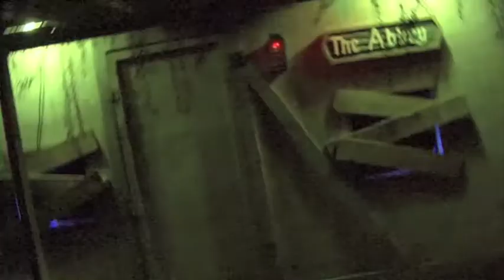The Haunting of Sherwood Forest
The most frightened  you will ever be!